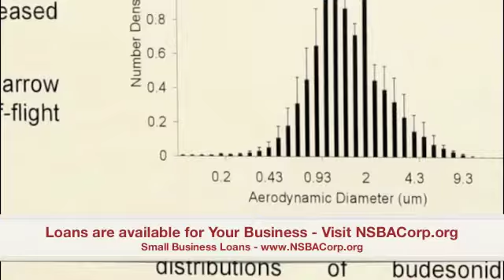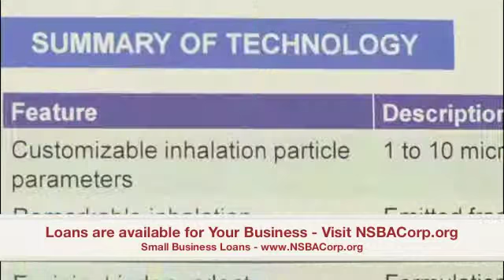The new hot bed for Small Businesses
Small Businesses can get up to $50,000 for any purpose. SBA Express Loans. Apply today!

We Will Identify The Lender In Your Area That Is Interested In Making Loans To Your Type Of Business And Submit Your Application.